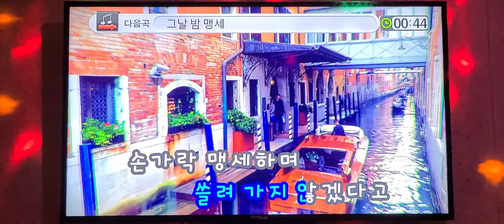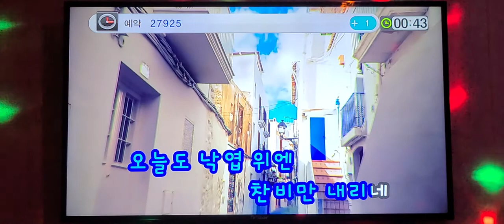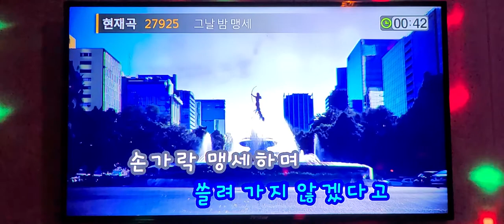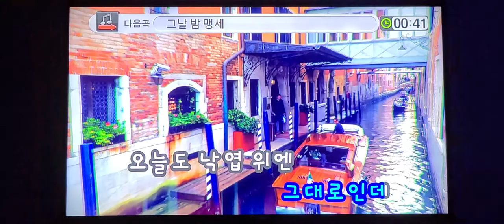그날밤 맹세~방가희 커버2